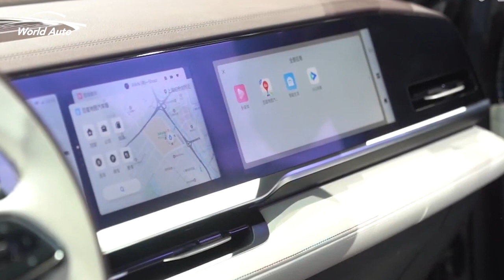Geely Xingyue L First Look Exterior & Interior, From Volvo XC40 CMA Platform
Geely Auto has officially introduced its flagship premium SUV, the Xingyue L, at the Auto Shanghai 2021. As previously reported, it is based on the Geely-Volvo Compact Modular Architecture, and the five-seater sits at the very top of Geely’s current portfolio.

Powering this car is a 2.0 litre turbocharged four-cylinder engine that’s jointly developed with Volvo. Two tunes are available – the first is a high output version with 238 PS and 380 Nm of torque, which is paired with an Aisin eight-speed automatic gearbox.

This comes with BorgWarner’s sixth-generation four-wheel drive system, offering a 50:50 front/rear torque distribution. There are five drive modes as well – Eco, Normal, Sport, Snow and Offroad. The zero to 100 km/h sprint is done in 7.7 seconds.

Below that is a detuned version of the same engine, offering 218 PS and 325 Nm. This gets mated with a seven-speed wet dual-clutch transmission that was developed in-house, likely sending drive to just the front wheels. This variant does the century sprint in 7.9 seconds.

Design-wise, the Xingyue L was created by mixing the design values of the East and West – a strategy that seems to pay off rather well. Based on the new “Symphony of Space and Time” aesthetic, the lines are clean overall, highlighted by a large grille with vertical slats, slim headlights with 126 individually controllable LEDs, tasteful applications of chrome, and dot-matrix LED tail lights that comprises 176 LED modules.

Inside, the party piece is none other than the one-metre-wide “flowing” infotainment screen which, together with the fully digital instrument cluster, take up nearly the entire width of the dashboard. This is hooked up to a 10-speaker high-performance Bose sound system with “engine harmonic noise reduction technology” and double layered soundproofing.

A dual-tone interior is standard, combining polished cyberpunk black (Geely’s own words) with classic bronze verdigris patina (the green hue a nod to nobility in Asian history).There’s also custom suede material throughout the cabin, complete with weavings that portray Chinese classical knots. A 72-colour LED ambient lighting system is standard as well, and this can be changed according to the drive mode.

Geely Design Shanghai vice president, Guy Burgoyne said: “In 2019, we unveiled a preface of what’s to come, a new design language and a slingshot from our Expanding Cosmos philosophy. In 2020, with the new design language and the passion for realising an idea into reality, we conceived a super premium and refined SUV concept. Today, this super premium concept has become the Xingyue L.”

What’s perhaps most interesting here is the safety kit. Geely says the Xingyue L is capable of going beyond Level 2 self-driving thanks to a new, completely unmanned automated valet system. This is achieved via a new 5G-enabled system that allows the SUV to manoeuvre completely on its own within an area of 200 metres.

Through a combination of 12 ultrasonic radars, five millimetre wave radars, four high-definition surround view camera, one monocular camera, one dashcam, one interior camera and two dozen environmental sensors, drivers can physically get out of the car and remotely get the Xingyue L to look for a spot and park itself. The reverse is also doable – the driver can summon the SUV to pick him or her up, so long as the function is used within 200 metres.

Other onboard tech also includes full over-the-air firmware updates, which allows vehicle functions such as advanced driver assist systems, infotainment, power, chassis, autonomous drive, connectivity, and more to be upgraded over time. So, what do you think? Impressive, isn’t it?